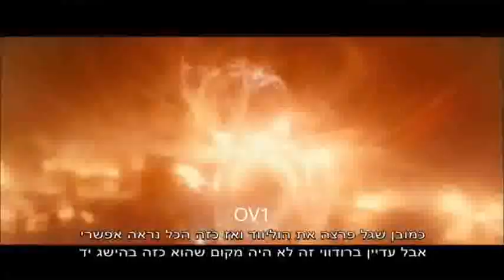Shiri Maimon שירי מימון - כתבה על ההופעה באמפי שוני 2018 Shuni show interview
שירי מדברת על המעבר למחזמר שיקגו בברודוויי ונפרדת מהקהל במופע מלא אחרון עד שובה
Shiri talks about chicago and puts a final full show before going to broadway
סרטון זה אינו בבעלותי ואיני מרוויח עליו כסף, הסרטון הועלה למטרות שיתוף בלבד. אין כוונה להפר זכויות יוצרים